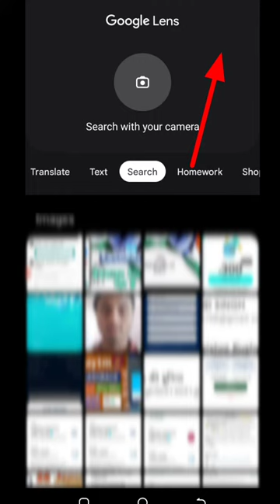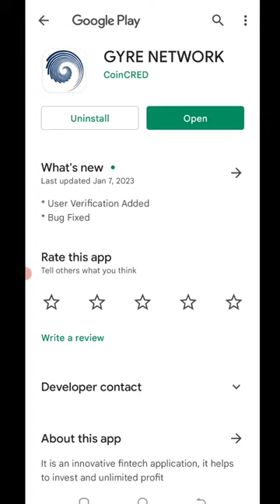🤑Today New Campaign Loot Offer 75₹+75₹+75₹ Instant Paytm Cash || Tasks💰Campaign BUG|| New Paytm app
code👉 IWM7P1

paytm offer
earning app
10rs instant paytm cash only
loot ka dhn video
paytm cashback
2022 best self earning app
voucher offer
2022 best earning app
paytm loot
new campaign loot today
paytm cash

2022 best self earning app